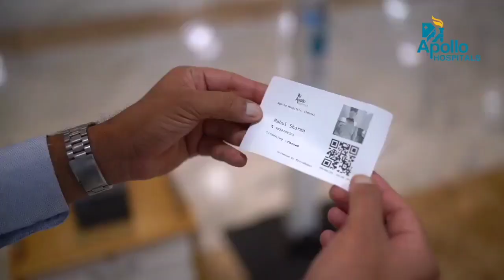Apollo Hospital Salutes the fighting spirit of Chennai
At the forefront of the battle against COVID-19, Apollo Hospitals salutes and shares the fighting spirit of Chennai in overcoming any kind of adversity.